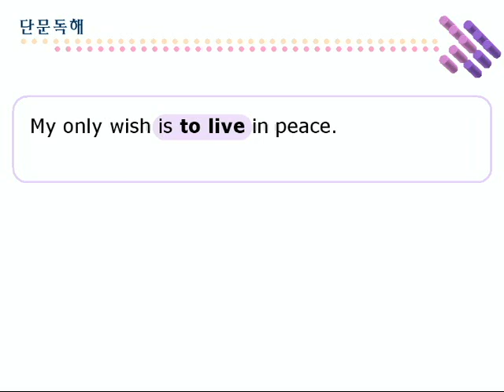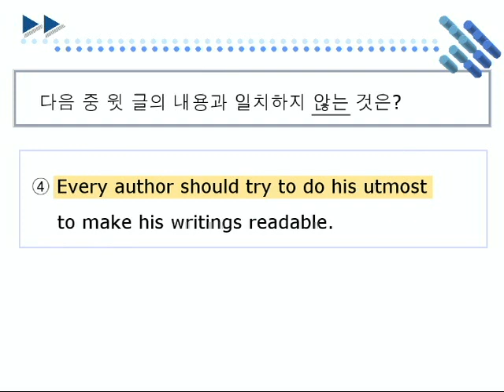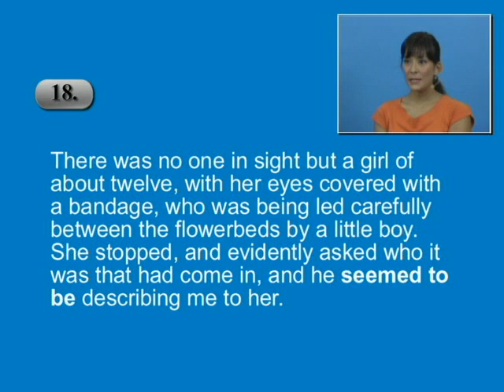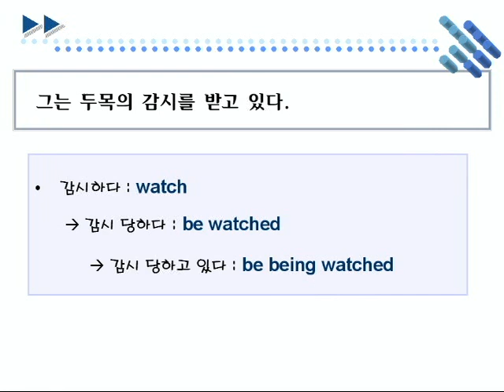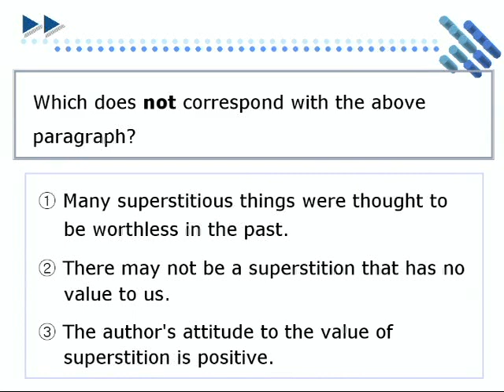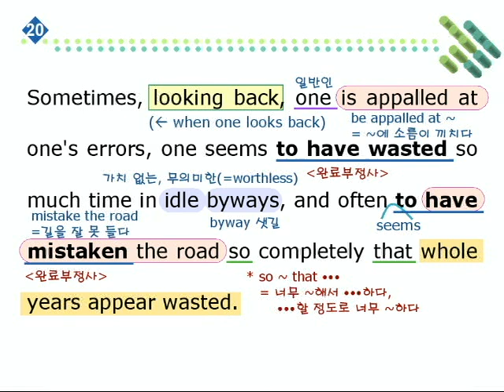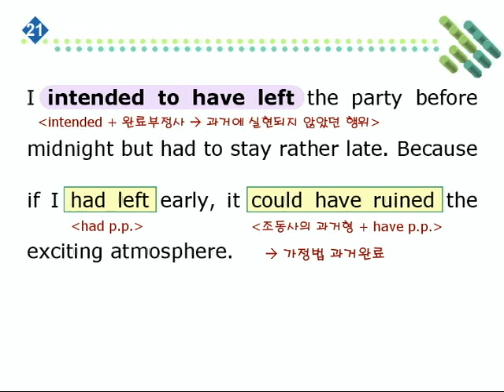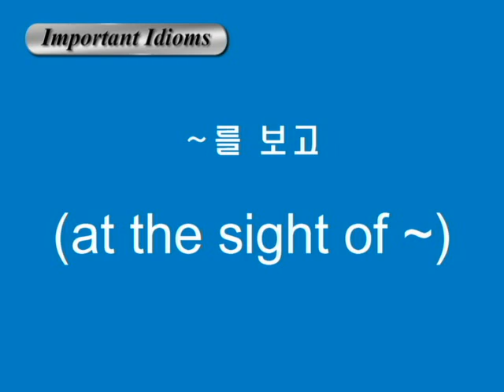종합영어 03장 2단문독해4강